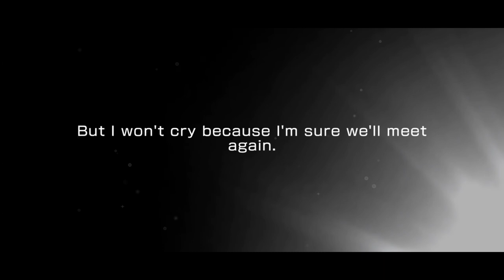BangDream! [EN] (Bandori) – "Paint it Vivid !" Gacha - August/2022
2x single pull (500 free stars) + 1x 10 pulls (1.500 paid stars)